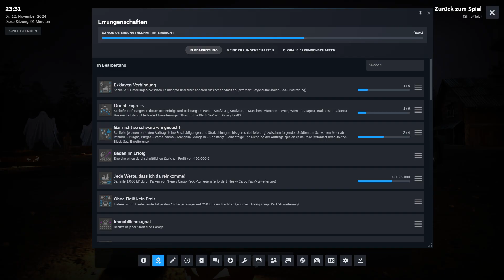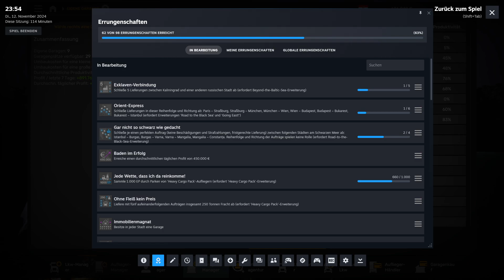Dafür braucht man nen Dashcam #078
Für den Achievement müssen wir nach Russland fahren und das 5x von Kaliningrad aus und ich mache das pro Stream einmal. Nicht aufgepasst und der Schock sitzt tief aber zum Glück nicht richtig auf die Achievements geachtet.  Dann gibt es eine Fahrt die ich nicht machen musste aber vergessen habe das ich sie schon gemacht habe und dann noch ein Besuch an die Adriatische Küste -- Watch live